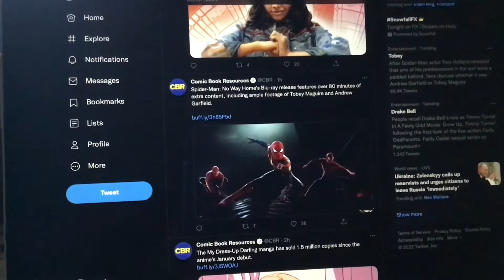Spider-Man No Way Home's Blu-ray release features over 80 minutes of extra content including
Spider-Man No Way Home's Blu-ray release features over 80 minutes of extra content including ample footage of Tobey Maguire and Andrew Garfield